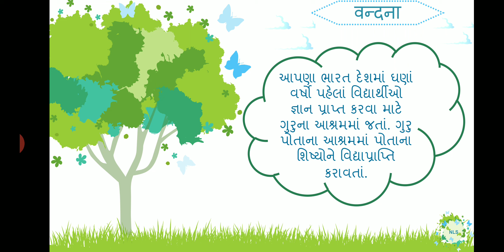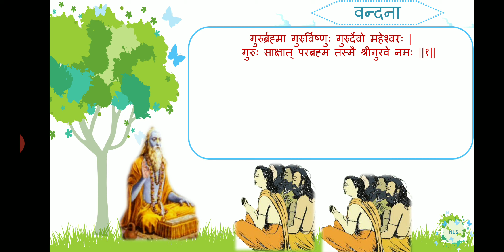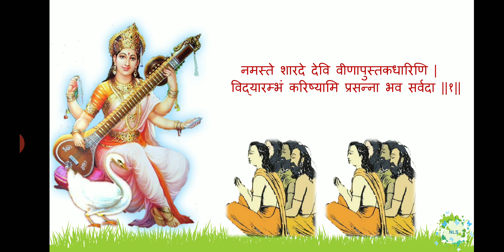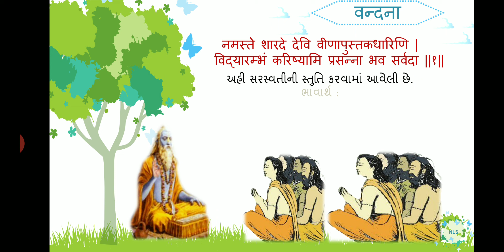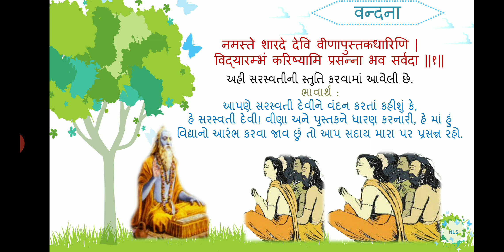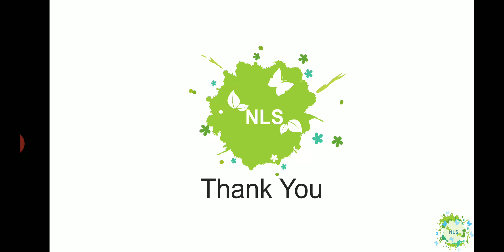Vandana std 6 Guj med